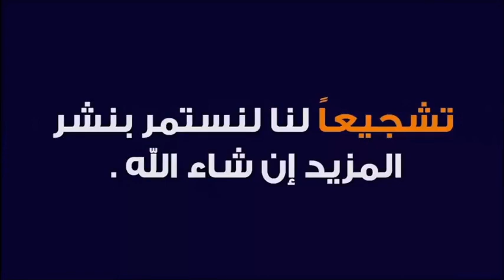تفسير سورة العصر 🕌 الدكتور طيب كريبان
جديد 2021 : تفسير سورة العصر 🕌 الدكتور طيب كريبان
 ▬▬▬▬▬▬ஜ۩☺۩ஜ▬▬▬▬▬
 ▬▬▬▬▬▬ஜ۩☺۩ஜ▬▬▬▬▬
⛔ أحبابي الكرام ، إذا أعجبكم الفيديو رجاءاً لا تنسوا :

 ▬▬▬▬▬▬ஜ۩☺۩ஜ▬▬▬▬▬
مواضيع سابقة

🕌 عَنْ أَبِي هُرَيْرَةَ، عَنِ النَّبِيِّ صَلَّى اللهُ عَلَيْهِ وَسَلَّمَ قَالَ:
 ▬▬▬▬▬▬ஜ۩☺۩ஜ▬▬▬▬▬
⚠️ توضيح مهم ❗

 ▬▬▬▬▬▬ஜ۩☺۩ஜ▬▬▬▬▬
# هاشتاغ الموضوع #